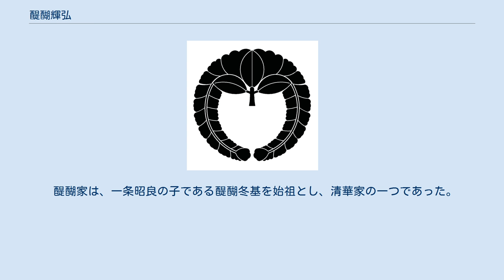醍醐輝弘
醍醐輝弘（だいご てるひろ）は、江戸時代後期の公卿、廷臣。
後陽成天皇の男系六世子孫である。
醍醐家第七代並びに第九代当主。
 光格天皇（119代）・仁孝天皇（120代）・孝明天皇（121代）の三帝にわたって仕え、官位は従一位・内大臣まで昇った。
 形式上、本家である一条家の猶子となっていたが、寛政5年（1793年）に叙爵、実家の家督を相続する。
以降父同様に清華家当主として速いスピードで昇進し、侍従・左近衛権少将・左近衛権中将を経て、寛政12年（1800年）に従三位に達して公卿に列する。
その後、踏歌節会外弁・権中納言を経て、文化12年（1815年）に権大納言となる。
 1819年、長男の忠善が生まれ家督も譲るが、翌年に死亡。
再度当主となるが、1830年に次男の忠順が誕生し、翌年これに家督を譲った。
 幼少の当主忠順を補佐する一方で、輝弘自身もその後長らく昇格しなかったが、天保11年（1840年）には踏歌節会内弁に就任し、弘化4年（1846年）に内大臣・右近衛大将・右馬寮御監に任命された。
嘉永元年（1848年）すべての官職を辞した。
嘉永2年（1849年）に従一位を授与された。
1859年に亡くなった。
 醍醐家は、一条昭良の子である醍醐冬基を始祖とし、清華家の一つであった。